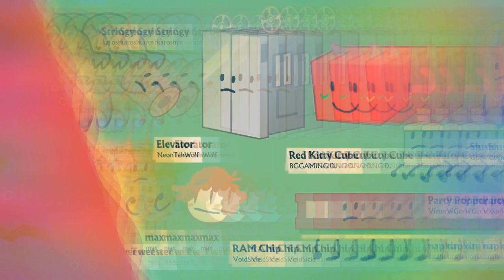BFB OST: Dusk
Notes:
This music wasn't made by Michael Huang! It's only the IDFB intro slowed down and reversed, which is supposed to resemble Patterson Touch, which was made from Lade (that rhymes). The result was made by me.